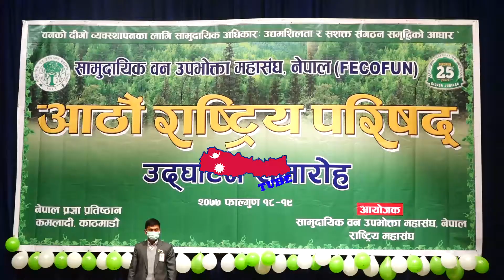बनमन्त्री प्रेम आले भन्छन एक अर्बको घुस इन्कार गरे तर मन्त्रिलाई घुस प्रस्ताव गर्ने लाई छैन कारवाही